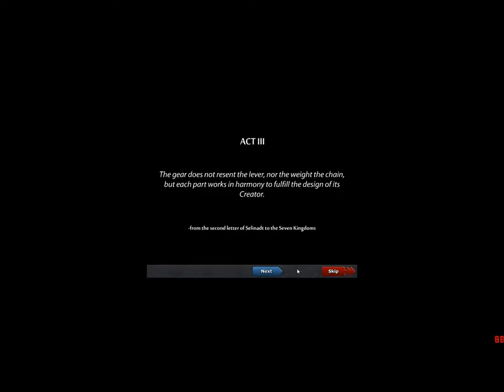Let's Defend - Defender's Quest - Part 5 - To The Monastery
We are still on the run from Ozimal and his client, the Man in Red, but safety is on the horizon for us. If we can just get to that monastery we'll be safe behind its walls from the hordes of revenants. They have to run out of revenants eventually, right?